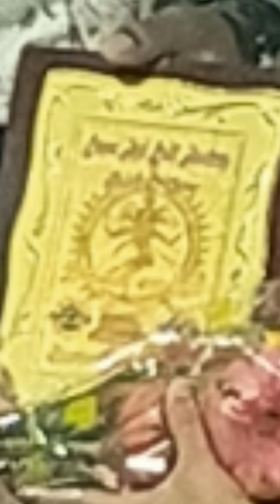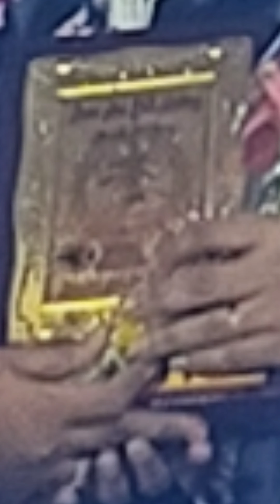DANCE AND DRILL ACADEMY 5TH ANNUAL CELEBRATION 2020